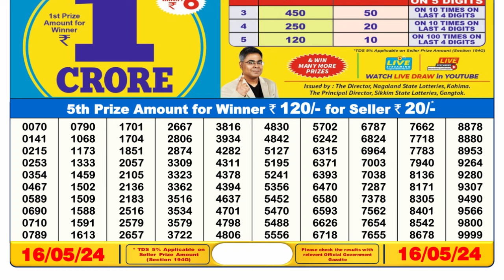🔴 Lottery Sambad Live 06:00pm 16/05/24 Day Nagaland State Dear Lottery Result Pdf Download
0:00 | Dear Lottery 1st, 2nd, 3rd & 4th prize  numbers
0:59 | 5th prize numbers